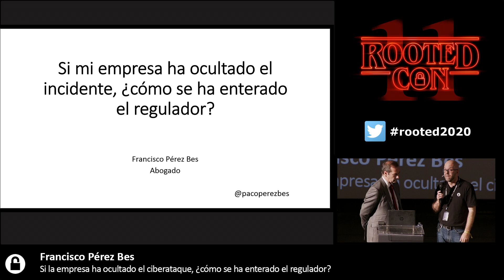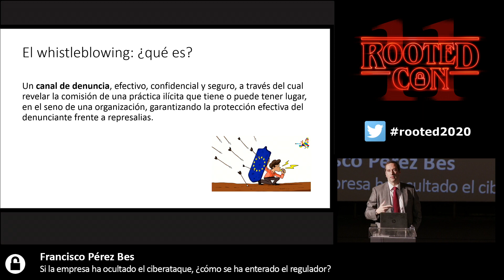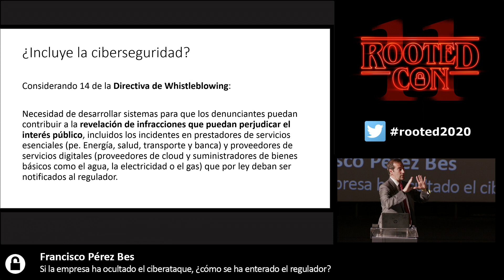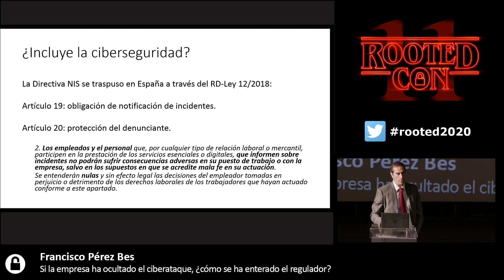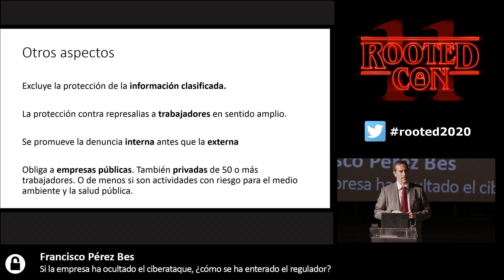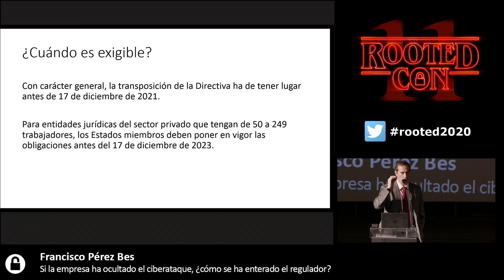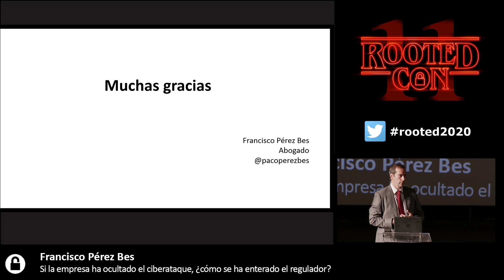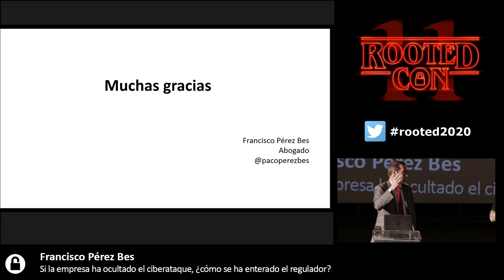Si la empresa ha ocultado el ciberataque...-Francisco Pérez [RootedCON2020-EN]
Aproximación a los sistemas de whistleblowing aplicados a la ciberseguridad